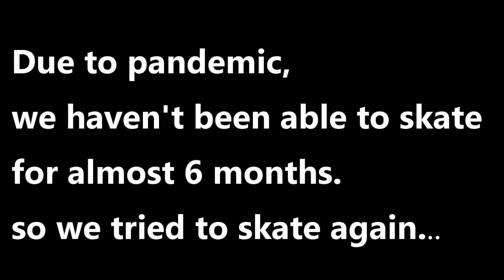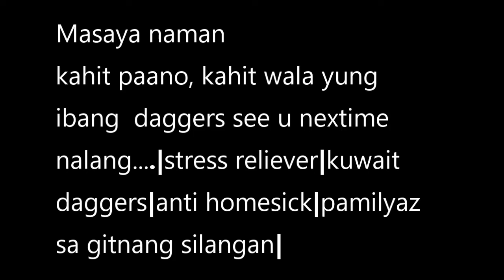skate sesh |seaside marina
ilang buwan din hindi kami na kapag skate
dahil sa covid 19 nag lockdown ang  kuwait at halos buong mundo.
nawa ay bumalik na sa dati ang lahat. keep safe mga MASTER